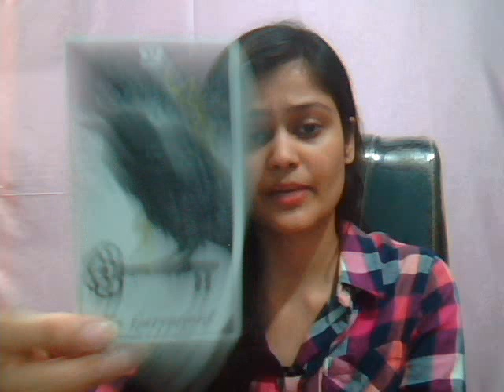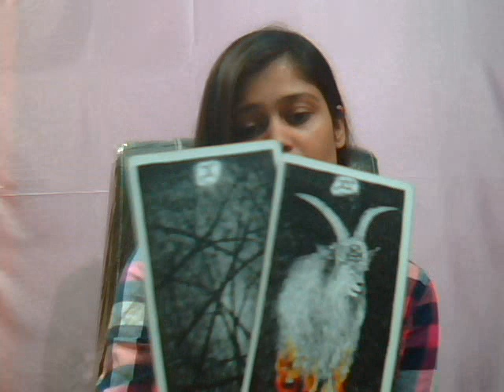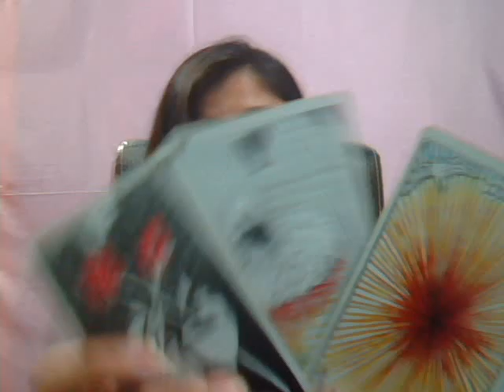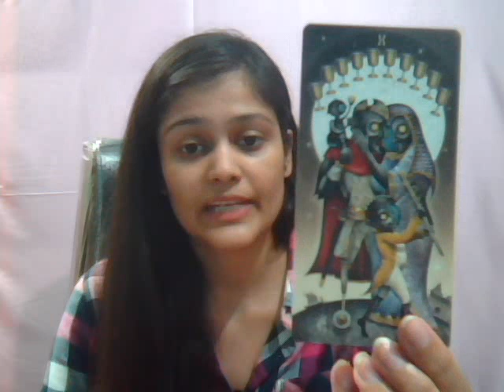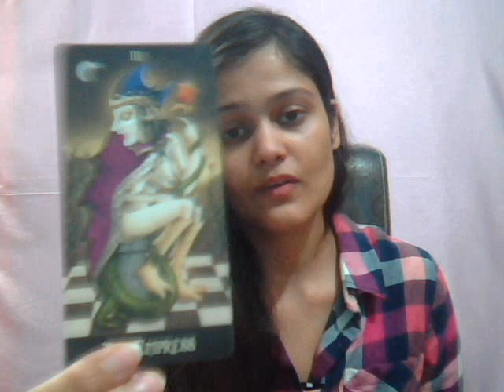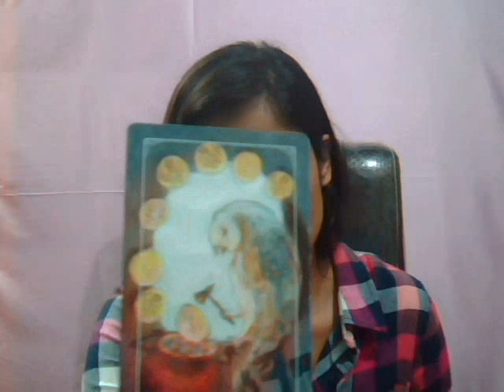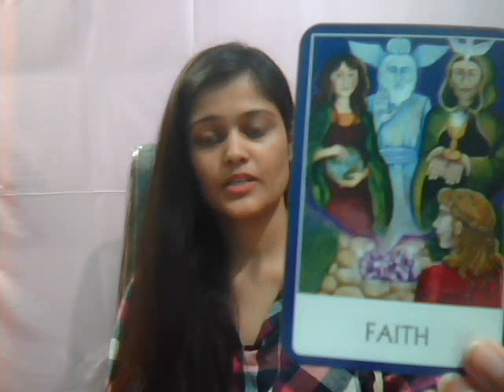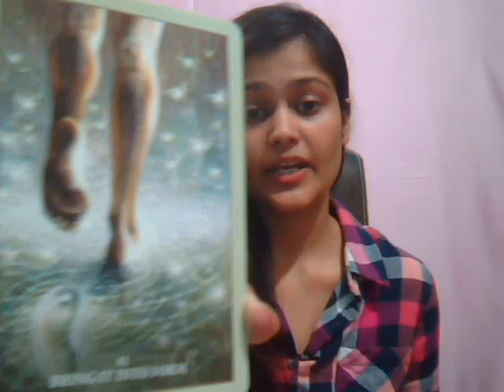VIRGO, What's REALLY going to SERVE you? JUNE 2018 | SUN, MOON, RISING